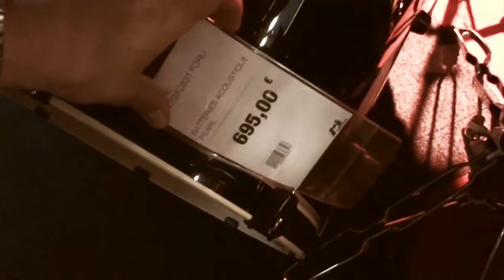Making of "Bouge" - Les voisins d'en face